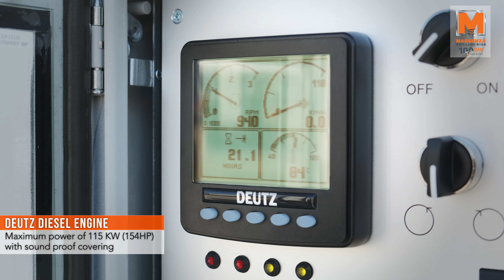New cutting-edge and powerful Massenza MI8 drilling rig for water wells up to 260 m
When sturdiness and reliability meet the most advanced technologies.
In addition to power, drillers all over the world are increasingly looking for automation, productivity and safety in their rigs.

Our MI8 has all this thanks to the automatic charging system with rods on board and the radio remote control for all drilling operations.